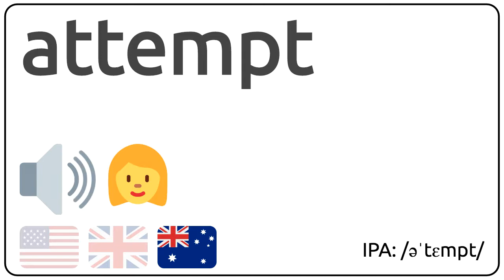How to pronounce attempt in english? 🇺🇸 🇬🇧 🇦🇺 Pronunciation of attempt and examples of attempt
How to pronunce attempt in english
How to pronunce attempt in american accent 🇺🇸?
How to pronunce attempt in british accent 🇬🇧?
How to pronunce attempt in australian accent 🇦🇺?

Como se dice attempt en ingles?
Como se pronuncia attempt en ingles?